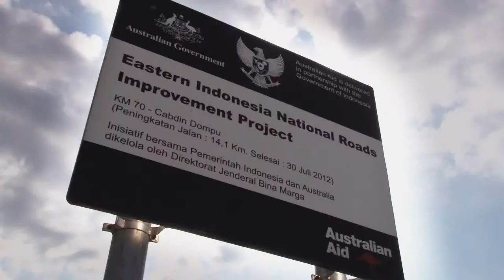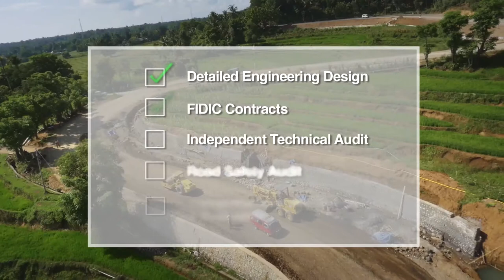EINRIP 2 min English HD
Award Winning Indonesian Road Project
Video presenting Eastern Indonesia National Road Improvement Project (EINRIP).  EINRIP was an  Indonesian government road project supported by a $300m loan from Australia.  20 road improvement projects totalling 400km in 9 provinces in eastern Indonesia were constructed 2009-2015.
The project won the annual global road achievement award in 2015 for Program Management category presented by the International Road Federation (IRF)
(Produced By: Infinite Films Length 2mins.  English soundtrack with Indonesian sub-titles.